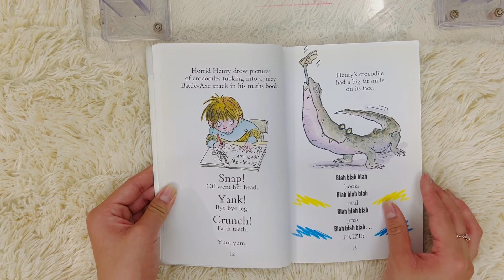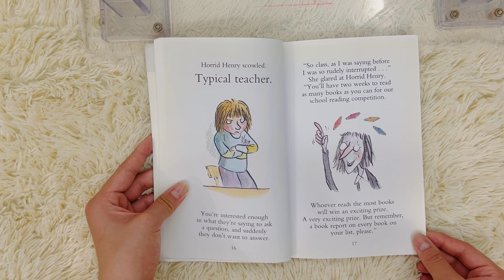HORRID HENRY Reads a book